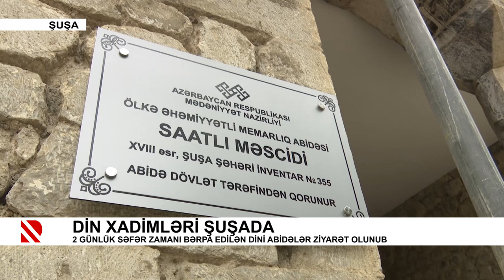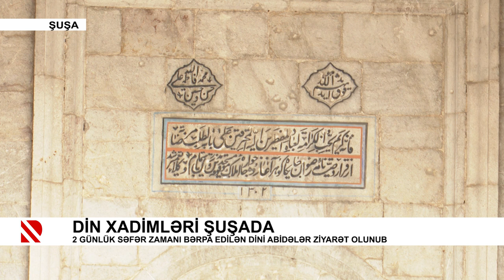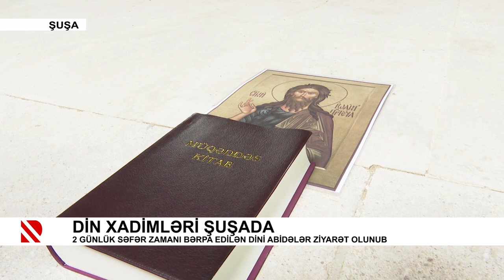Din xadimləri Şuşada. 2 günlük səfər zamanı bərpa edilən dini abidələr ziyarət olunub